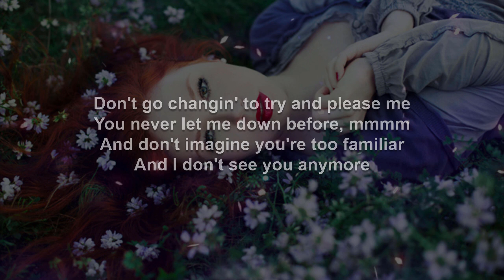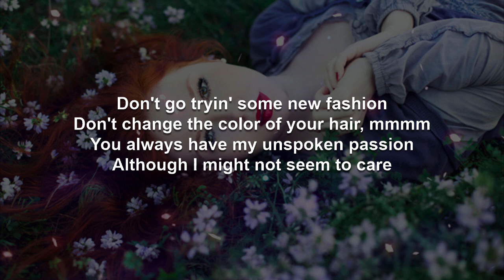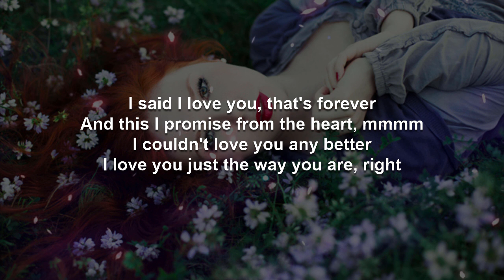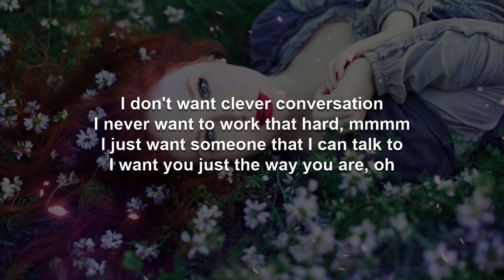Just The Way You Are | Billy Joel Karaoke (Extended)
And because I primarily make these videos for myself, I make them the way I prefer them, which is to have the lyrics presented in complete blocks of verse, pre-chorus, and chorus, making sure they are accurate in terms of in and out points of the original recording artist, not dictating the exact phrasing but instead leaving the vocal interpretation up to the singer. They assume a fairly thorough familiarity with the song beforehand. And if you are not familiar with the song, a version of this video using the original artist's recording can be found